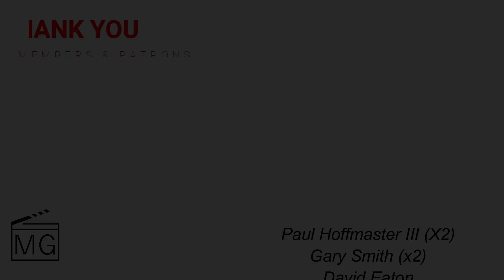House of the Dragon Season 2 Trailer Reaction: I CAN'T WAIT!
The House of the Dragon season 2 trailer is here and OMG, it has me HYPED for this next season. It look so good! I cannot wait!